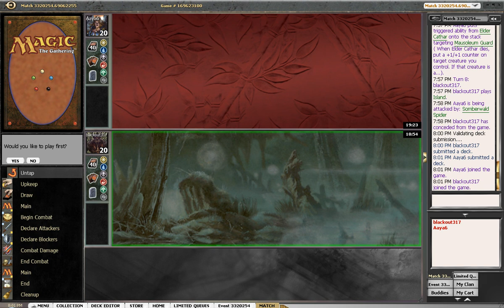Innistrad Draft Finals Game 2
This is game 2 of  the Final round an Innistrad Draft.  I am not putting up round 2 because my opponent timed out and it was a really long match.